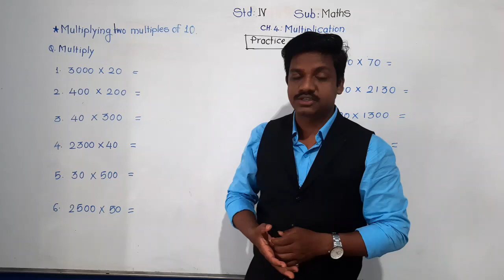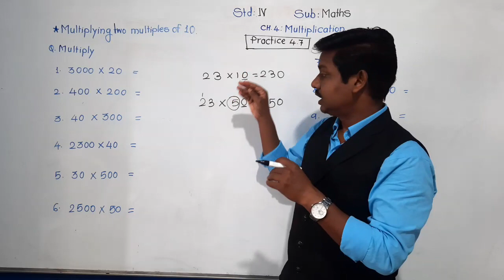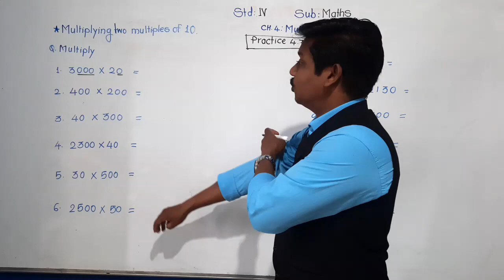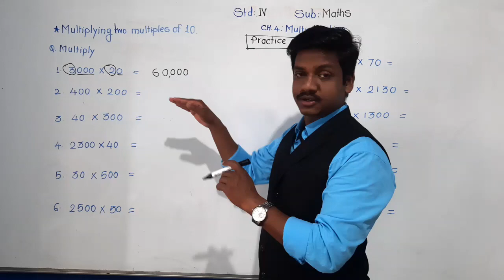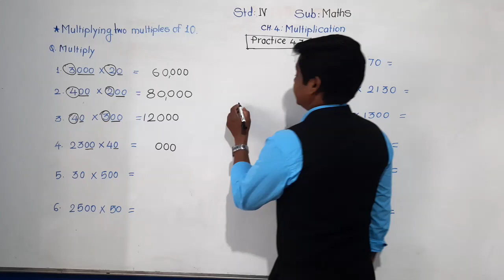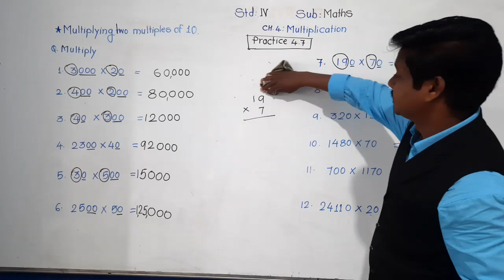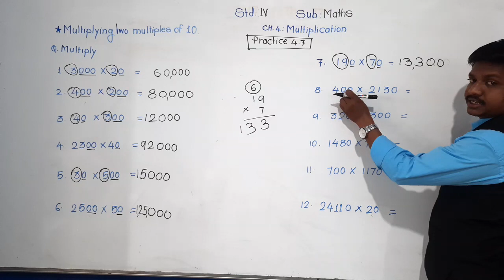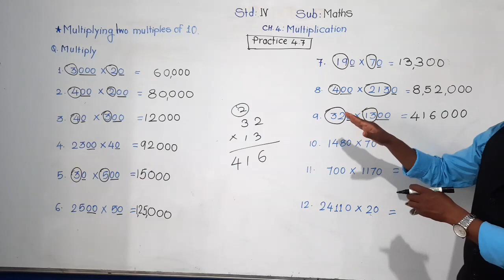Class-IV: Maths : Practice- 4.7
Multiplying two multiples of 10